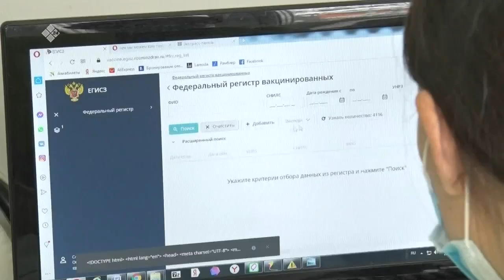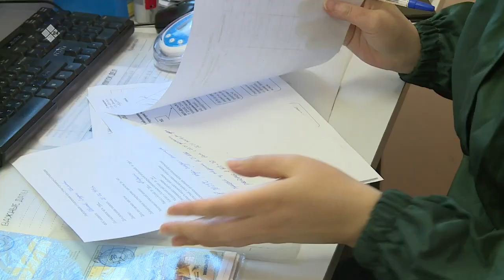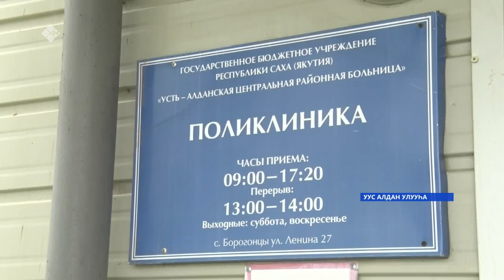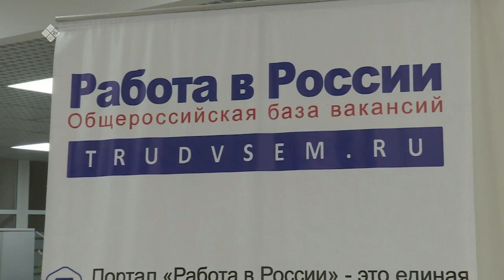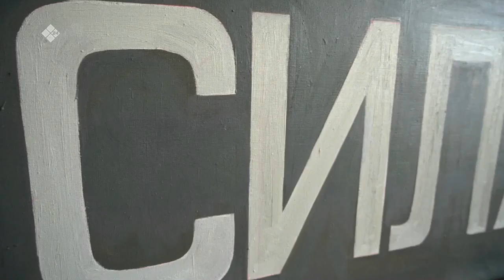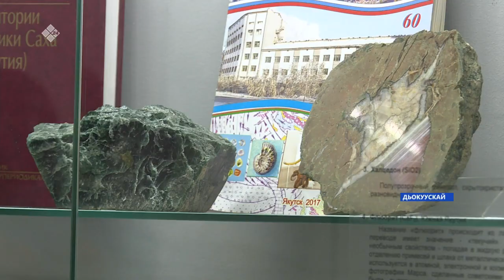«Саха сирэ» информационнай биэрии. От ыйын 21 күнэ, 20:30ч.